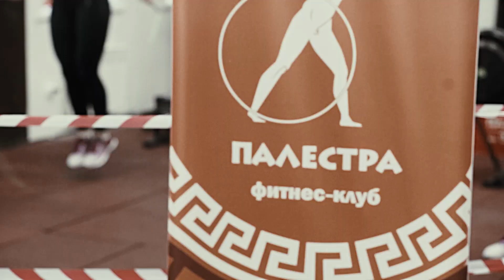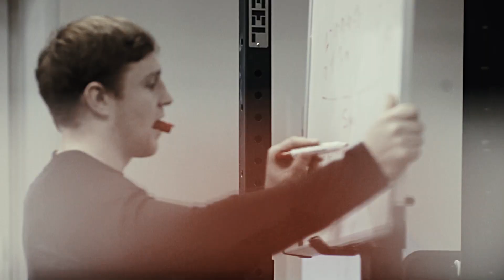Face to face 2016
Состязание по кроссфиту.

Партнер соревнований - сеть магазинов спортивного питания "Идеальная фигура"